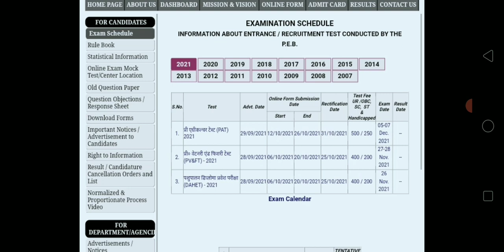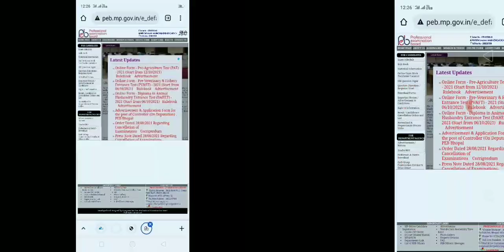Mppeb 20हजार vacancy नोटिफिकेशन जारी? |Mppeb new भर्ती अपडेट